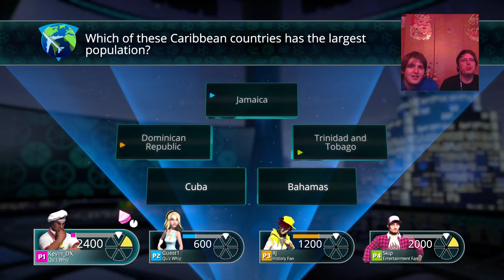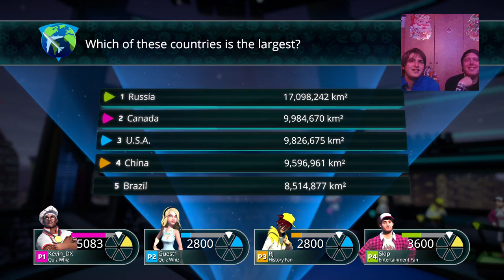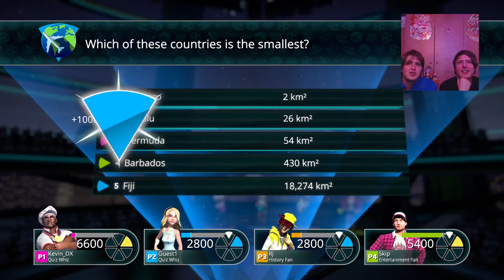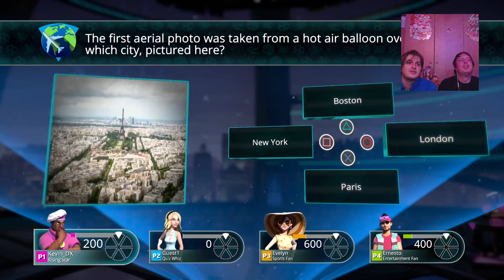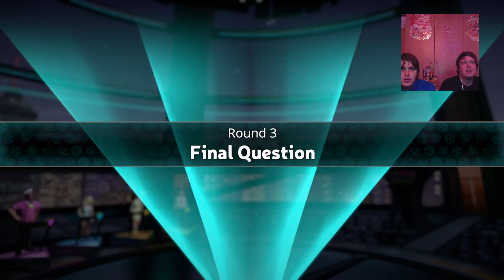Let's play - Trivial Pursuit